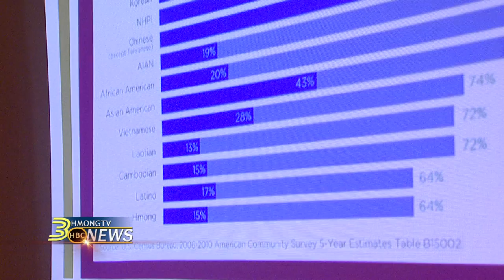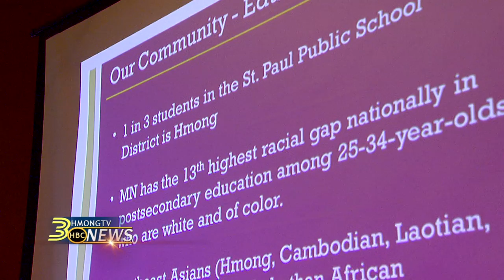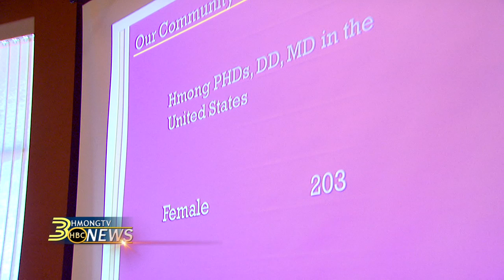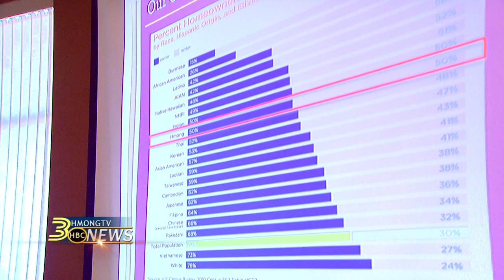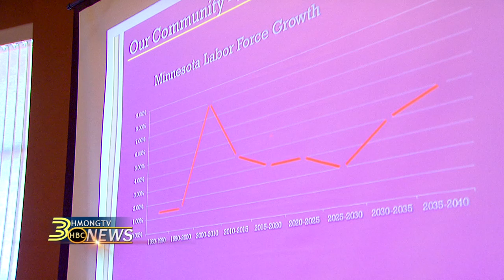3HMONGTV NEWS: A Hmong Community Forum, "Sewing Our Future Together".